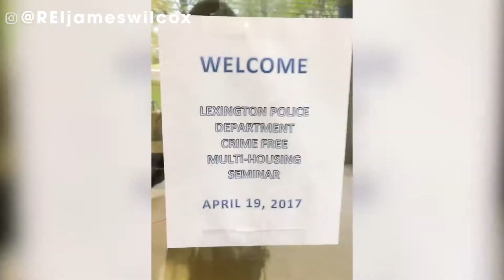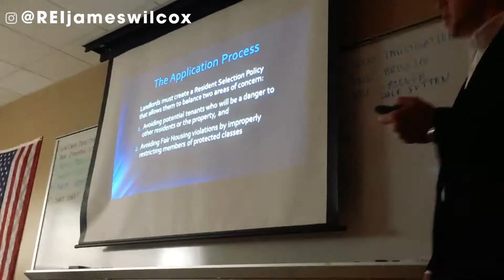FREE Crime Free Multi Family Housing Seminar | All Landlords Need This Class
🏡 I paid nothing for a crime-free multi-family seminar put on by my local police department! This 8-hour class provided a ton of value and even came with a free lunch. Reducing crime in multi family residential housing is certainly an issue that many landlords face. It can be hard to balance property rights, tenant safety, and tenant satisfaction. We try hard to always learn when and wherever to can to make our rental properties the best around.

★ Creating a Better Tomorrow! ★

It really does help us out! Thx for the support.

❤ Got a question about REI? Maybe I can help? ❤

Timestamps:
0:01 Intro
0:50 Seminar
1:13 Conclusion
3:00 Certificate